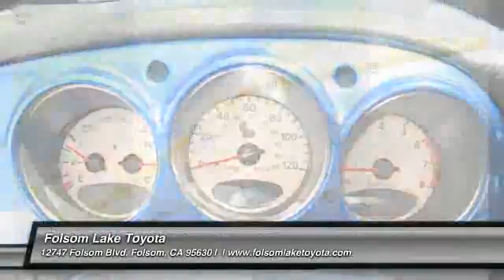2005 Chrysler PT Cruiser at Folsom Lake Toyota in Folsom 5T511788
Check out this 2005 Chrysler PT Cruiser.   Folsom Lake Toyota presents this CARFAX 1 Owner 2005 CHRYSLER PT CRUISER 4DR WGN with just 69251 miles. Represented in BLUE and complimented nicely by its BLACK interior. Fuel Efficiency comes in at 29 highway and 22 city. Under the hood you will find the 2.4 Liter SMPI coupled with the AUTOMATIC.BRBR Reasonably priced at $8976. Price does not include government fees and taxes, any finance charges, any dealer document preparation charge, and any emission testing charge.BRBR BROptions and Safety Features:BRNicely equipped with Child seat anchor system LATCH ready, Driver/front passenger Next Generation air bags, Rear door child protection locks, Single low note horn and 2.4L DOHC SMPI 16-VALVE I4 ENGINE, 4-SPEED AUTOMATIC TRANSMISSION , 4-WHEEL ANTI-LOCK FRONT DISC/REAR DRUM BRAKES, AIR CONDITIONING, CLOTH LOW-BACK FRONT BUCKET SEATS, CRUISE CONTROL, DRIVER AIRBAG, PASSENGER AIRBAG, POWER LOCKS, POWER WINDOWS.BRBRAt Folsom Lake Toyota, you can be sure that your experience is our #1 priority. We will always do business in a manner that represents our core values of integrity, transparency, professionalism and teamwork.BRBRYou can also reach us at or by visiting us look forward to seeing you soon!BR Please call us for more information. test The Special Internet Price is $8976. Contact the dealership today at (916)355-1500.